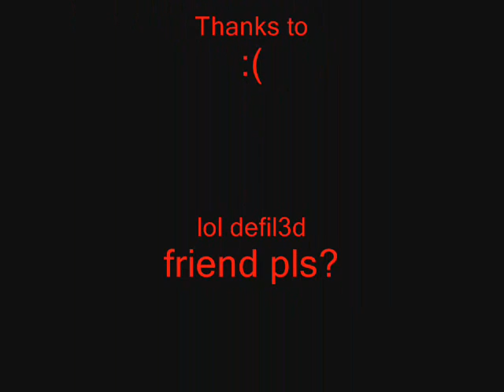Techn0 Sk1ll | Waking the Cavader - Chased thought the woods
Thats not the whole title the song is actually

Comment/Rate pls

Waking the Cavader - Chased thought the woods by a rapist.

Tbh i dont get this song buts if funny just bear with me..

Dont pay attention to this!
Bando armadyl godsword max hit special attack robin hood robin set merchanting
edgeville pking elvemage unescape runescape runescape RUNESCAPE good pkers kids ranqe bounty hunter soz owned zezima zezima 99 strength skill cape wilderness defil3d defil3d defil3d defil3d defil3d defil3d defil3d defil3d defil3d defil3d defil3d defil3d defil3d
techn0 sk1ll clan ownage k0 ko lol ownage.